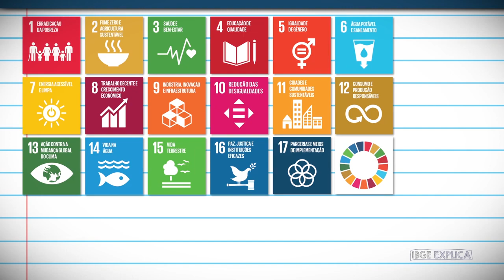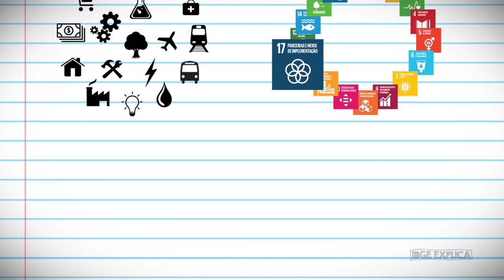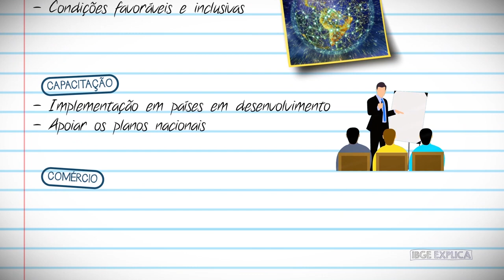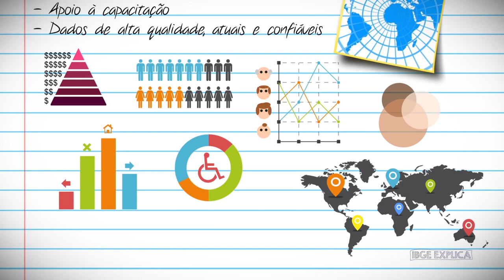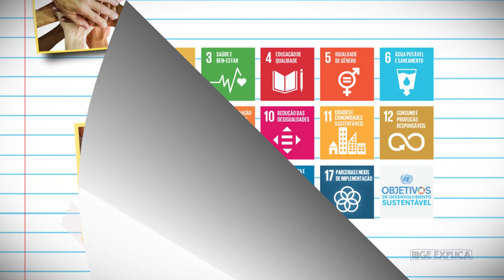ODS #17 Parcerias e meios de implementação • IBGE Explica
ODS Nossa série sobre os 17 Objetivos de Desenvolvimento Sustentável (ODS), compromisso global estabelecido pela ONU, chega ao fim com o item 17: PARCERIAS E MEIOS DE IMPLEMENTAÇÃO, que visa fortalecer os meios de implementação e revitalizar a parceria global para o desenvolvimento sustentável.

Mas o que isso representa? Se você acompanhou nossa série deve ter percebido que os objetivos são ambiciosos e bastante desafiadores. Para alcançá-los, esforços solitários ou desarticulados não seriam suficientes!

Nenhuma nação ou organização pode enfrentar os desafios globais sozinho, até porque há muitas disparidades entre os países. Alguns possuem muitos recursos financeiros, tecnologia, experiência e conhecimento técnico-científico. Ao passo que outros sofrem com adversidades, como crises internas, desigualdades e falta de expertise.

Por isso, o grande foco deste objetivo é promover a cooperação. A troca beneficia a todos! As parcerias para o desenvolvimento sustentável são essenciais para mobilizar recursos, compartilhar conhecimentos e experiências, promover a inovação e fortalecer as capacidades institucionais. Além disso, as parcerias ajudam a garantir que nenhum grupo ou região seja deixado para trás na busca pelo desenvolvimento sustentável.

Dá o play para conferir o último vídeo da série sobre os 17 ODS! E lembre-se: juntos somos mais fortes!